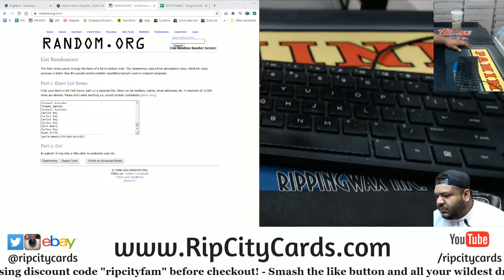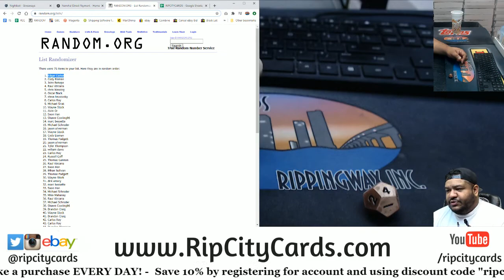$100 Daily Giveaway (10-16)